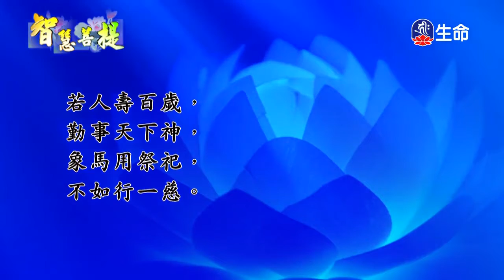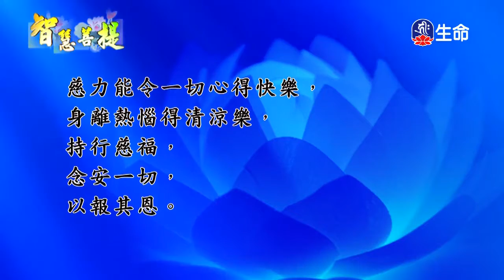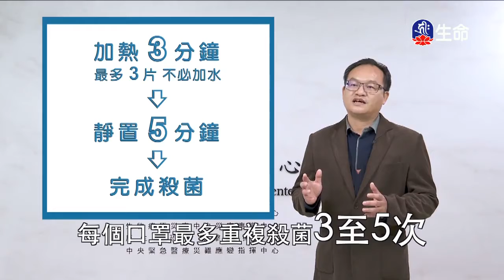智慧菩提(261)-2_智慧菩提_(lifetv_20200411_23:30)